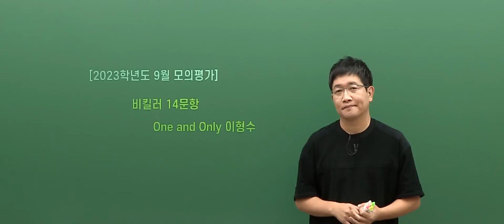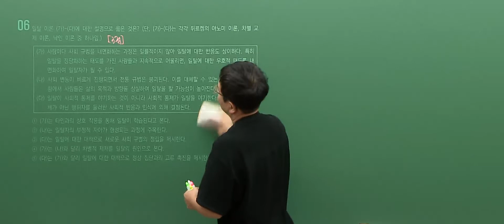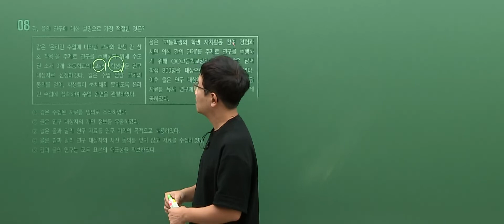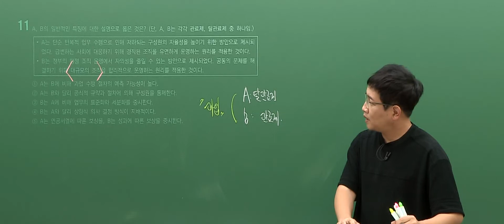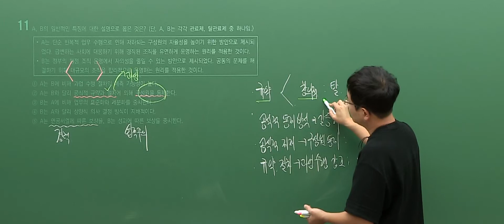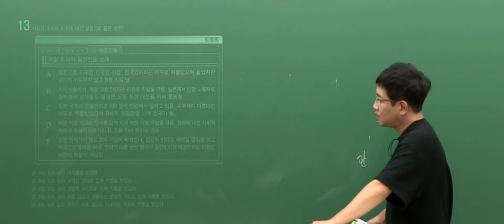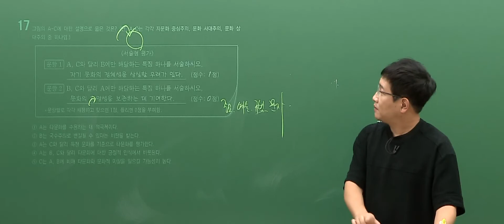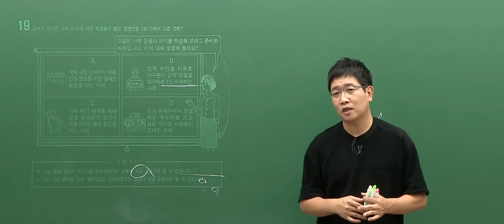[대성마이맥] 사탐 이형수T - 2022년 고3 9월 학평 사회문화 비킬러 해설강의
사탐 이형수선생님의 2022년 고3 9월 학평 사회문화 비킬러 해설강의

이형수 선생님이 궁금해?